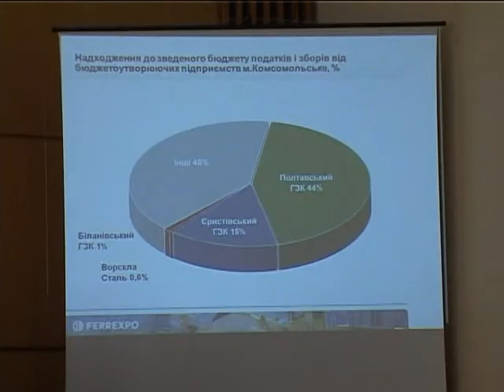Соціально-економічний розвиток Комсомольська та регіону